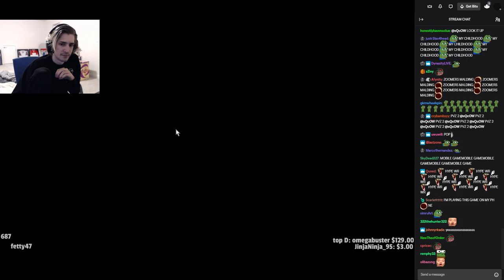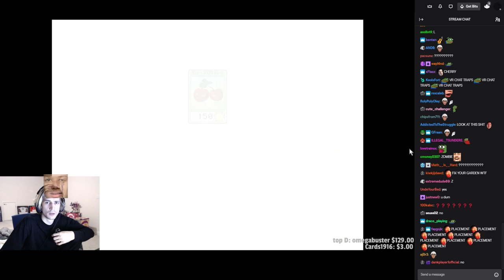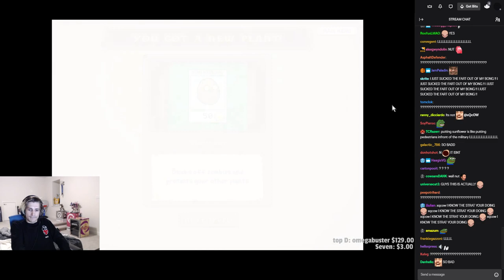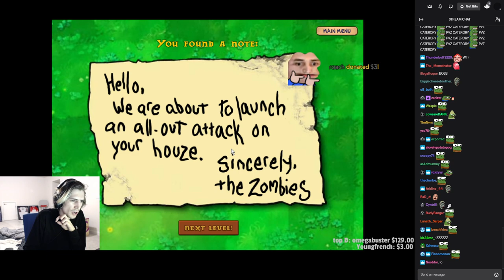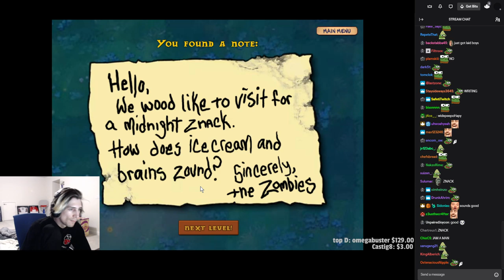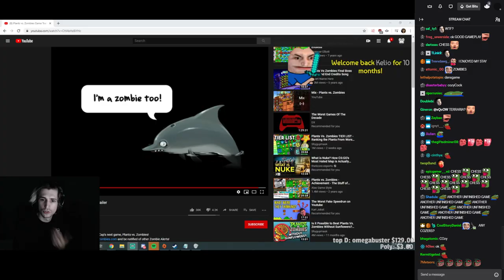xQc plays Plants vs. Zombies | Part 1 (with chat)